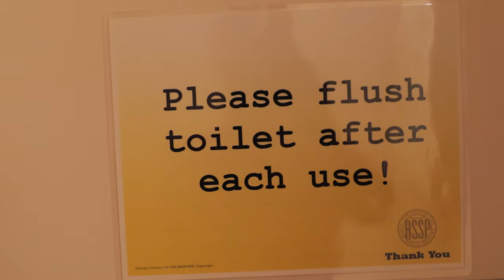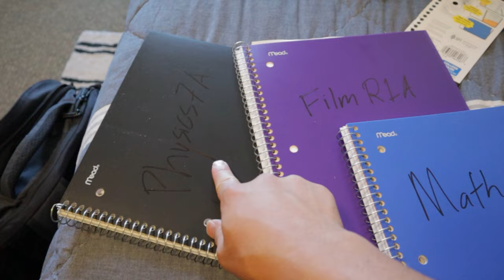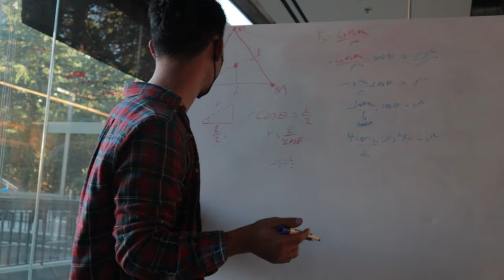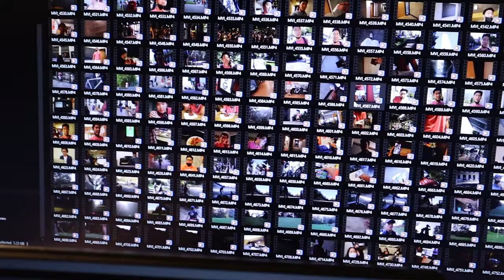My ENTIRE First Semester of College in under 5 minutes | UC Berkeley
I have to do this 7 more times! Classes, friends, studying, parties, and college life!
~UC Berkeley First Semester~